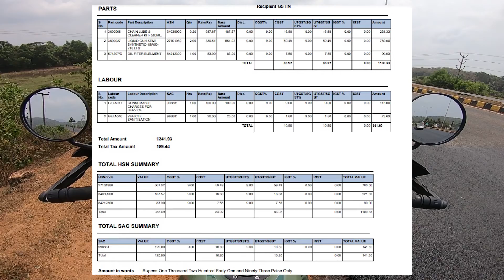RE HIMALAYAN BS6 3RD SERVICE | COST | DETAILED INFORMATION | Vlog